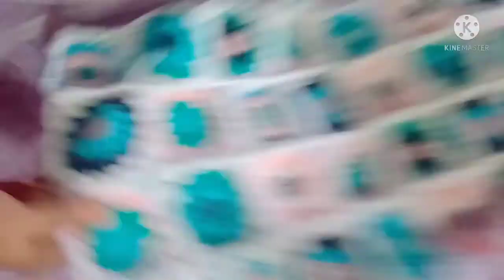flower hand bag idea..... beautiful and easy to make ✌️✌️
its easy to make and beautiful hand bag